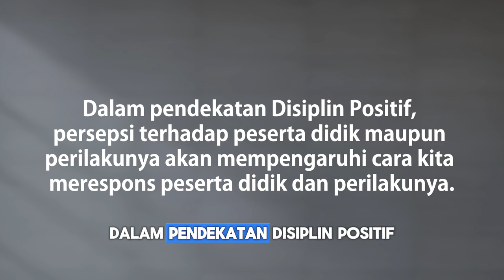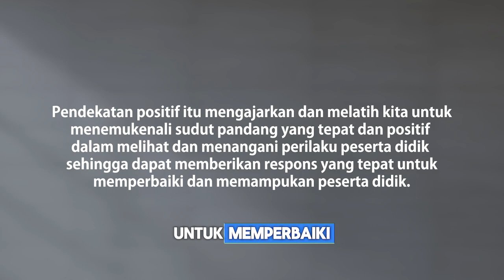Persepsi dan Respon